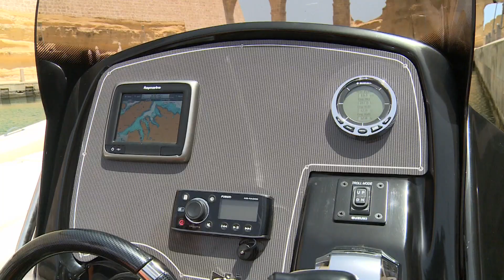Nuova Jolly Ribs powered by Suzuki outboards reviewed